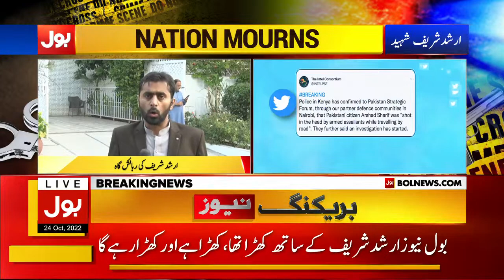Arshad Sharif Death News | How Arshad Died? | Siddique Jan Revealed Big Secret | Breaking News